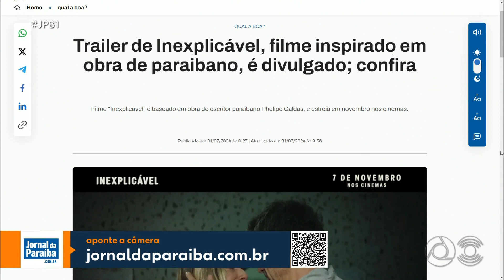Integra da edição express do JPB1 - 31/07/2024